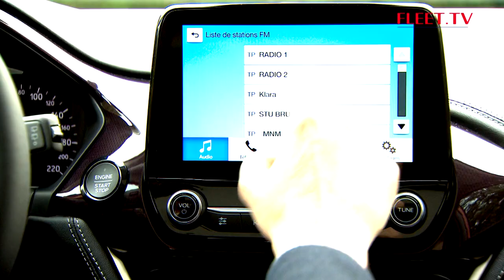Ford Fiesta Vignale | FLEET.TV - Seizoen 15